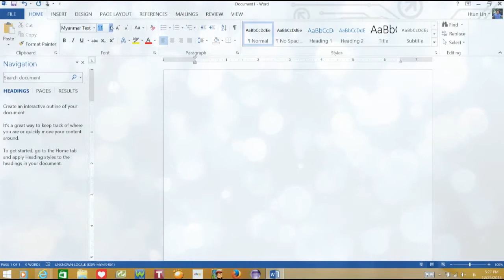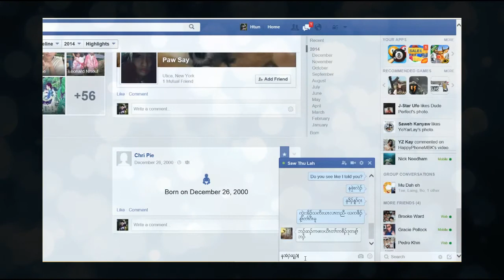Karen Keyboard for Windows 8 and 8.1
Karen Keyboard Layout for Win 8 and 8.1: this Karen Keyboard works with S'gaw Karen, Pwo Karen, and Myanmar

Thank you for downloading Karen Keyboard Layout.